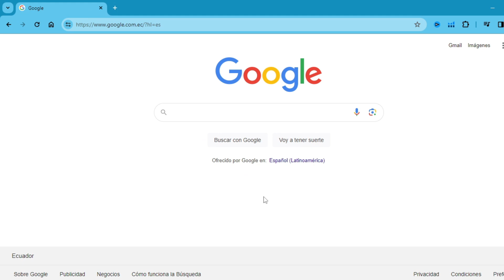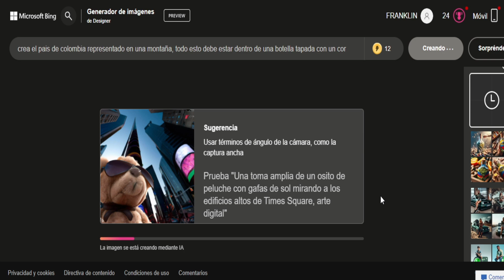Sabias como crear imagenes ALUCINANTES de paises con IA PROGRAMA EN LINEA TOTALMENTE GRATIS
Sabias como se crean las imagenes con Inteligencia Artificial,
en este tutorial lo aprenderás con un programa en linea y gratis.

MÁS videos QUE TE SERVIRAN

GARCIAS POR AYUDARME A CUMPLIR LOS OBJETIVOS DE  k2 creative
100 SUSCRIPTORES ▓✔️
500 SUSCRIPTORES ▓▓▓✔️
1K SUSCRIPTORES ▓▓▓▓▓✔️
5K SUSCRIPTORES ▓▓▓▓▓▓▓✔️